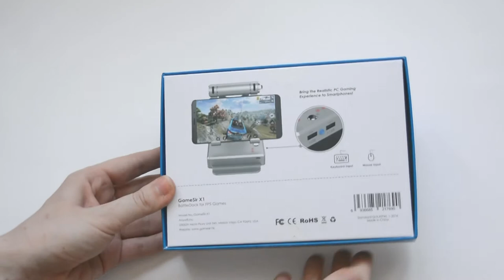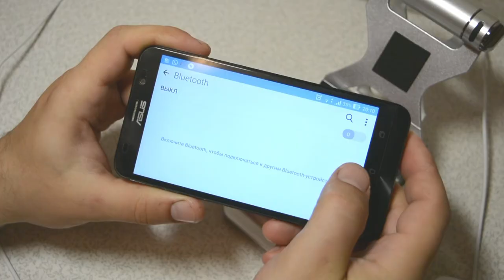Геймпад GameSir X1 BattleDock